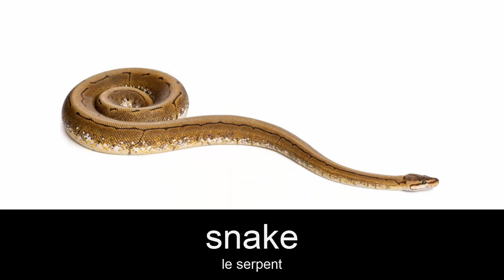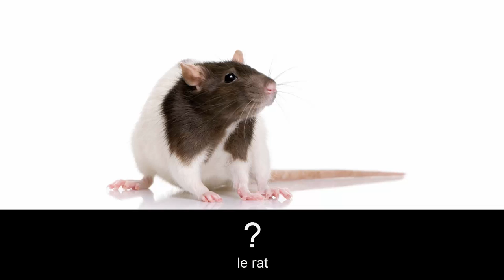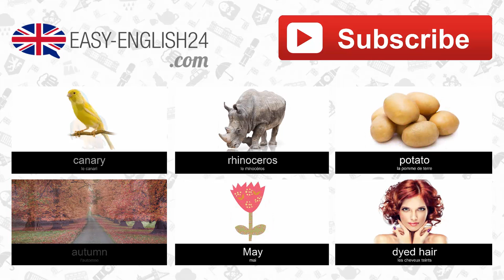Apprendre le vocabulaire anglais - Les animaux domestiques 2 (Pets)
Cours d'anglais.

► Vocabulary:
goldfish, rabbit, ferret, mouse, rat, snake, lizard, spider